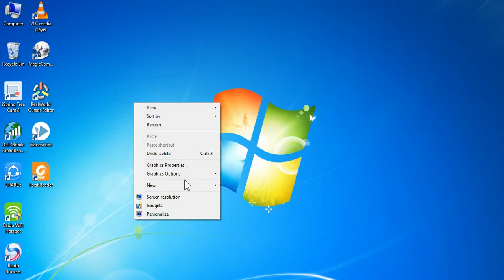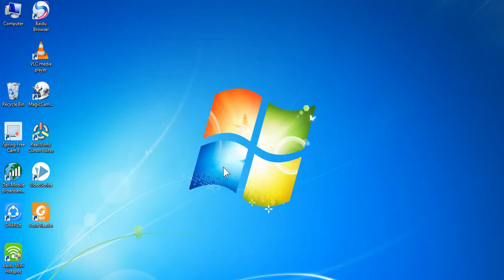top 2 best trick for pc.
for computer;;;My Computer.{20D04FE0-3AEA-1069-A2D8-08002B30309d}

for recycle bin:::::Your Folder Name.{645FF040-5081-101B-9F08-00AA002F954E}